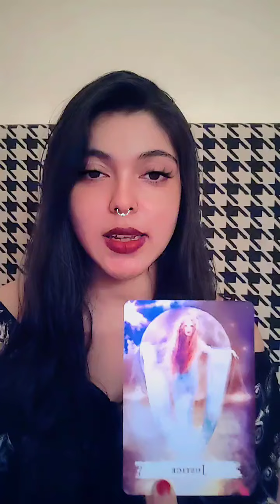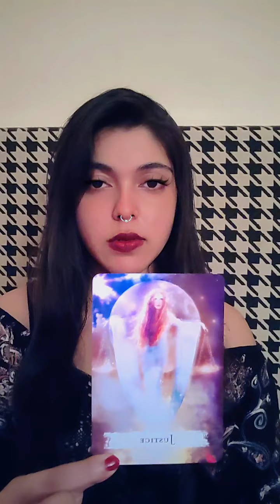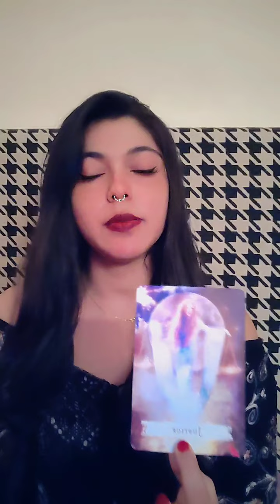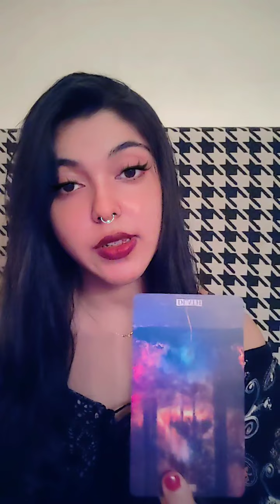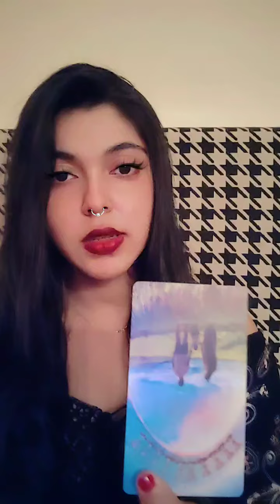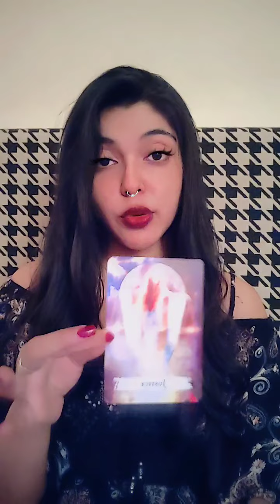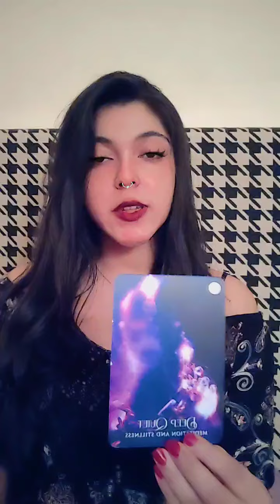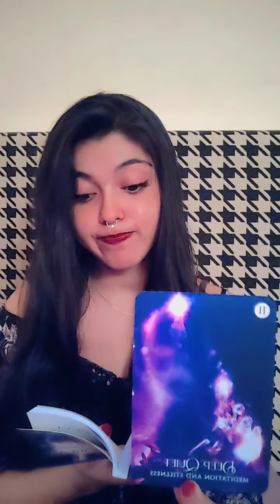Sagittarius ♐ :¬ Getting Justice For Breaking Through A Restriction With Integrity ¦ Timeless Tarot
1. 🌤 Your Ascendant/Rising/First House sign (to know your overall reading)
2. 🌝 Your Moon Sign (to know what you attract)
3. 💝 Your Venus Sign (to know about love)
4. 🧭 Your North Node Sign (to know your destiny)
5. ☀ Your Sun Sign (General influences)

Favorite Quotes By My Fav People
"Don't get washed up under the current" - Doelow Da Pilotman ✈️😎

"Everything isn't an illusion, you're the illusion" - Sevan Bomar 💫😇🙏

"If you work hard & avoid all the traps, you will be successful" - Artegan By Natalee 💞😉

"Everything we do in the 3rd dimension is a distraction from our birthright - Immortality" - Vrie🦉❤️

I'm a Psychic & Intuitive Tarot Reader & currently learning Astrology. I have a lot of 12th house placements natally which has shaped me to pursue a Spiritual Path since I was 14. Thankfully my parents are supportive which helps me nurture this quality within me.
I would like to be a catalyst of change within your life to enable you to take better decisions in-the-now with a cleansing fire of heart centered vision so you can VriEvolve to a better future & be a higher version of yourself! I would like you to nurture & love your body, mind & spirit so you know yourself enough to never be led astray again in your lifetime. Its time to master your elements & walk the path towards your glorious evolution 🌍 🌪🔥💧

My Sun sign : Capricorn (12th) ♑
My Moon sign : Gemini ♊
My Rising sign : Aquarius ♒
My Venus sign : Aquarius ♒
My North node : Libra ♎

Links To Buy The Tarot decks I Have :
Power of Surrender Deck
Everyday Witch Oracle
Dream Reading Cards